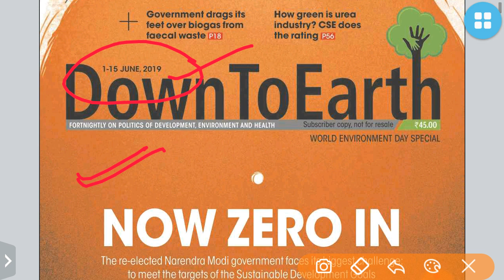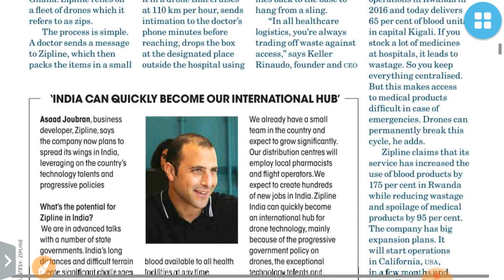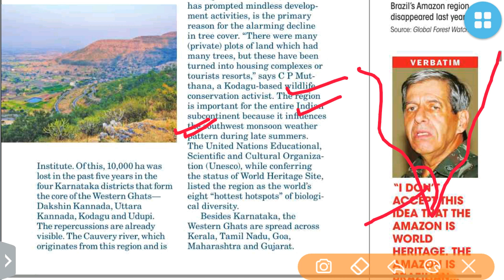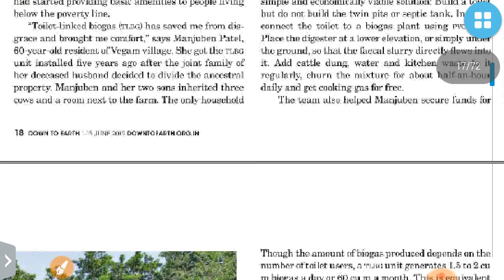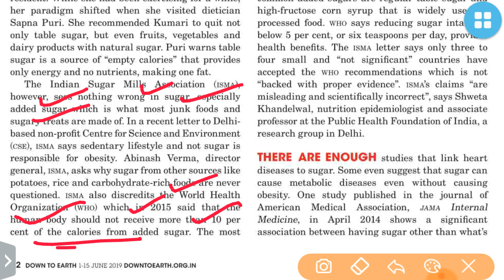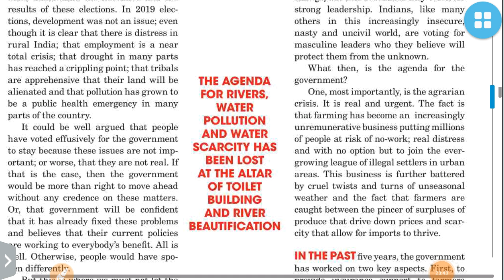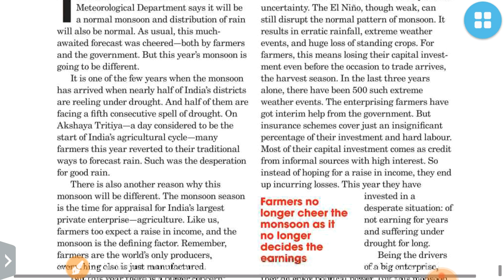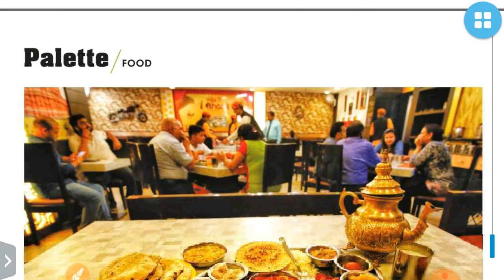DOWN TO EARTH MAGAZINE-1 TO 15 JUNE 2019 FULL ANALYSIS-UPSC/STATE_PSC/RBI/SSC